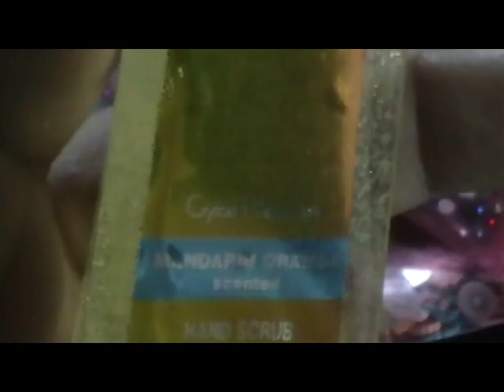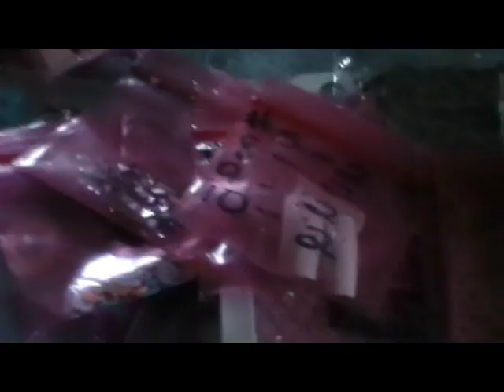Swap with MrOmargirl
sorry girls my mik broke,,,and my audio in my camera is too low...but here is all the goodies that my buddy send me ...she is a nice girl go check out her channel: